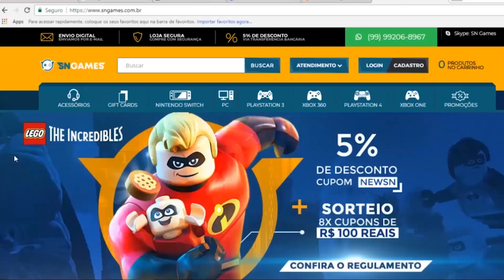VÁRIOS PROBLEMAS NO PS4 !!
✸Cupom: PLAYGAMERBR

Assistir pelo Celular baixa o app